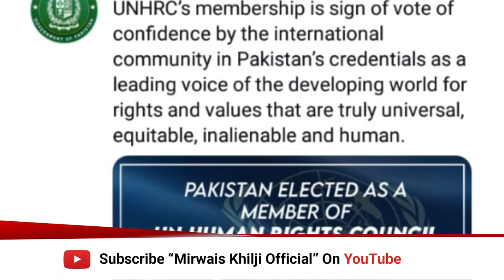Pakistan has become member of Human Rights Council of UNO | Palwasha Baig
Welcome to Mirwais Khilji's YouTube Channel.
Analyst, Anchor, Reporter, Writer, Motivational Speaker & Teacher.

Mirwais Khilji is a senior journalist, he has worked for several International Media Houses and News Agencies, his articles are frequently published in International News Papers and magazines which include Foreign Policy, New York Times, Washington Post, Wall Street Journal, Israel Time The Guardian and so many more Newspaper & Research Journals